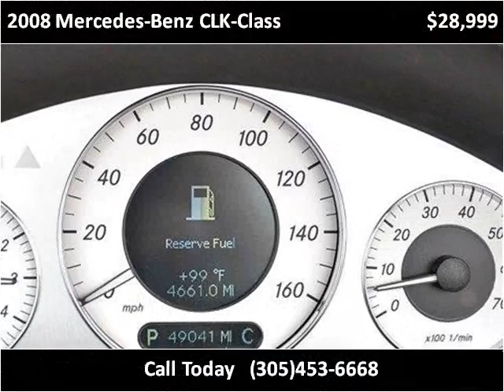2008 Mercedes-Benz CLK-Class Used Cars Lake Worth FL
This 2008 Mercedes-Benz CLK-Class is available from Off Lease Only .